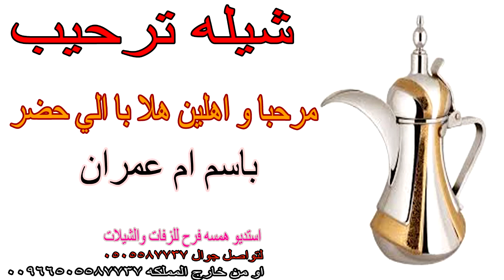شيله ترحيب باسم ام عمران 🌹🥧 مرحبا و اهلين هلا با الي حضر🌹🥧 استديو شيلات